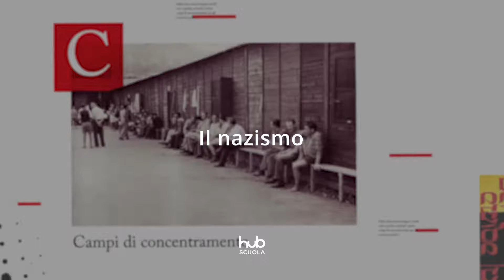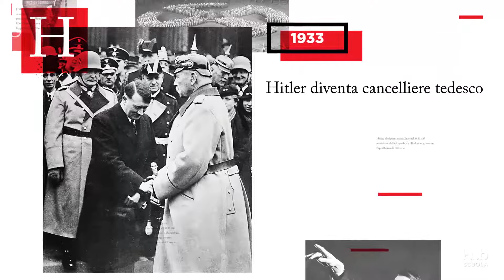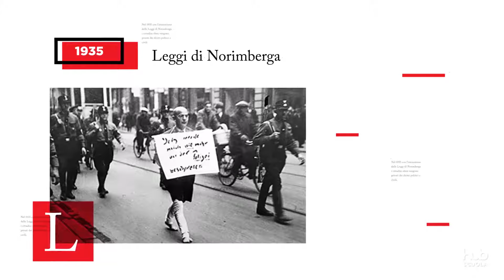Il nazismo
Il video descrive le condizioni in cui versa la Germania alla fine del Primo conflitto mondiale. Si sofferma quindi sull’istituzione della Repubblica di Weimar, gli scontri armati della Lega spartachista e la nascita del Partito nazista guidato da Adolf Hitler. Vengono quindi illustrati gli eventi che hanno affermato in Germania la dittatura: la divulgazione del Mein Kampf, con i suoi raccapriccianti richiami allo “spazio vitale” e alla purezza della razza ariana, la nomina di Hitler a cancelliere, le Leggi di Norimberga. Nella parte finale il video accenna all’occupazione della Polonia e al conseguente scoppio del Secondo conflitto mondiale.